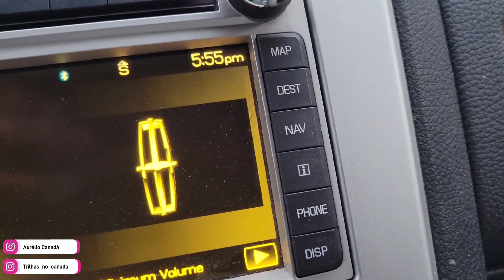🚷COMO será seu trabalho SEM CARRO no Canadá?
Será que você vai precisar de um carro estando aqui para seu dia dia?
Trabalho perigoso no 🍁 tem bastante, então vejanse compensa pra você.

Pra você tirar seu visto chame aqui, vistos Canadá EUA, tira sua duvida comigo
VOU MANDAR O LINK  do WhatsApp dele

Para comprar sua passagem com excelente preço baixo é na CLUBUP MILHAS